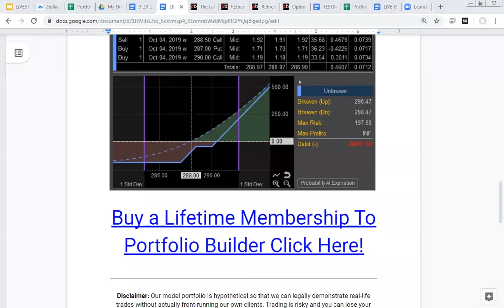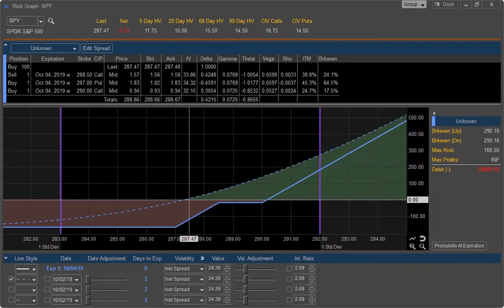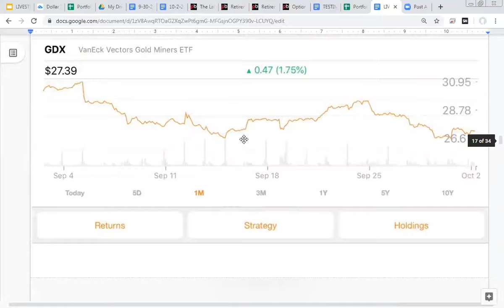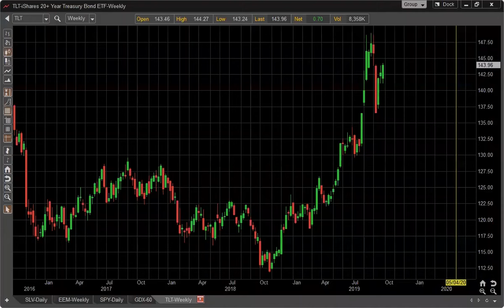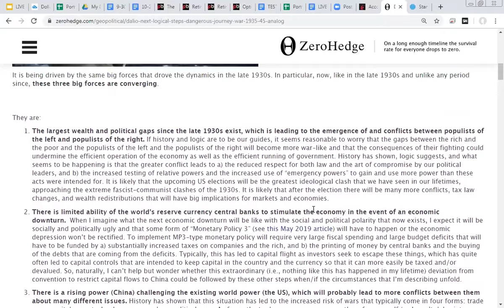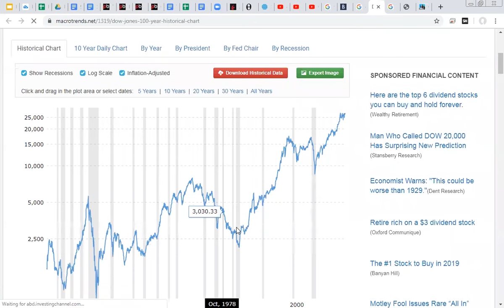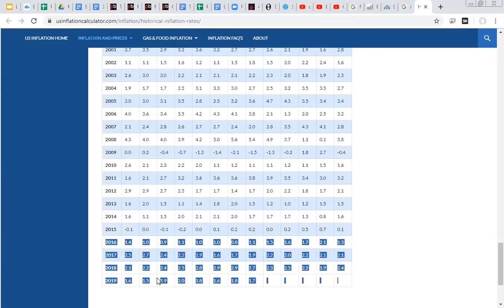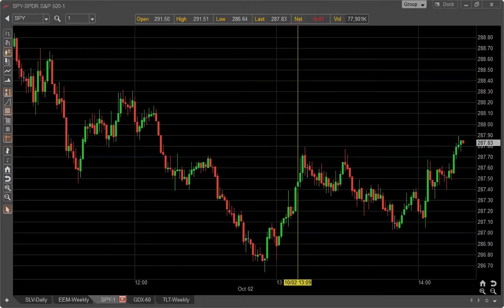We're Up $8442 This Week Being "Wrong"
Try our trade alerts FREE for 7-days!